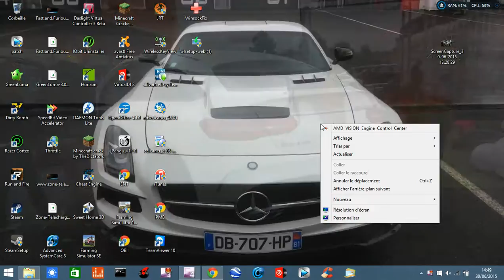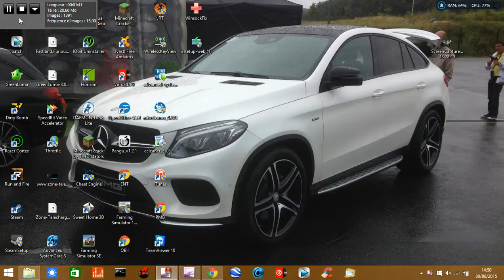comment changer la couleur de la barre favoris de son bureau